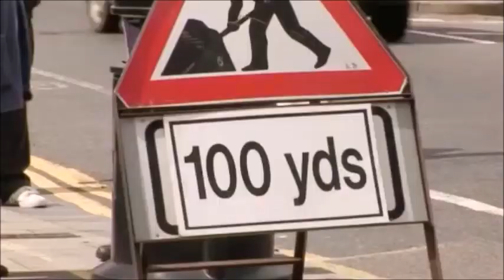Aritmetika lengvai ir suprantamai!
numiconas Lietuva menar numiconas numikonas numicon